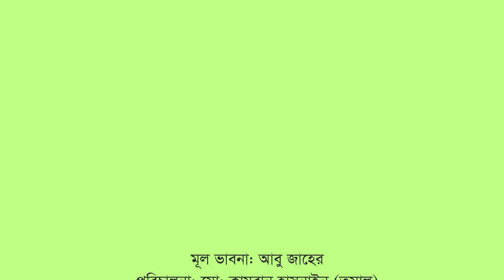Why Study in the Department of Management Information Systems (MIS)? | UR School Time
Management Information Systems (MIS) is the study of people, technology, and organizations.

If you enjoy technology like iPhones, iPods, and Facebook, you have what it takes to major in information systems. All you need is an interest in technology and the desire to use technology to improve people's lives. Many people think that MIS is all programming. However, programming is just a small part of our curriculum and there are many, many jobs in MIS where you do not program.

Everyone who works in business, from someone who pays the bills to the person who hires and fires, uses information systems. For example, a supermarket could use a computer database to keep track of which products sell best. And a music store could use a database to sell CDs over the Internet.

Information isn’t worth much if it doesn’t serve a purpose. MIS students learn how businesses use information to improve the company’s operations. Students also learn how to manage various information systems so that they best serve the needs of managers, staff and customers. MIS students learn how to create systems for finding and storing data and they learn about computer databases, networks, computer security, and lots more.

Below are some common questions to help you find out more about management information systems.

Maybe UR School Time is going to be your next choice for learning after your basic needs. Stay with us for making a better Bangladesh &
☞ Please share and like if you enjoyed the video :) Thanks a lot ♥